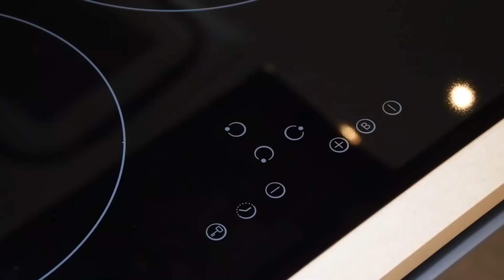Squid in its own ink / Chipirones en su tinta Recipe’s by Chef Oskar Urzelai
Untuk kalian para pecinta cumi dan memiliki hobi memasak dirumah. Chef Oskar akan memberikan resep dari Basque yang sangat mudah, memasak cumi tinta untuk kalian nikmati dirumah. Berikut adalah resep cumi tinta dari Basque dengan Kaldu Ikan.

Siapkan Bahan-bahan dibawah ini:

• Cumi yang sudah dibersihkan
• 2 bawang bombay sedang
• 1 kg tomat matang
• 2 paprika hijau
• 3 bawang putih
• Tinta ekstra dari cumi besar (kalian bisa membeli atau minta tinta ekstra segar kepada penjual ikan)
• 4 potong roti lapis
• Minyak Zaitun
• Garam
• Lada Hitam
• Kaldu Ikan